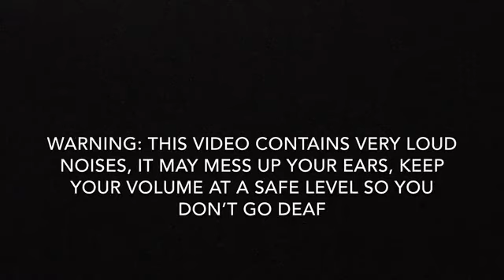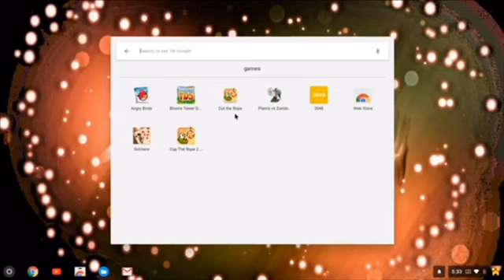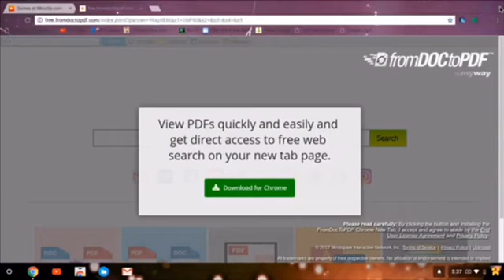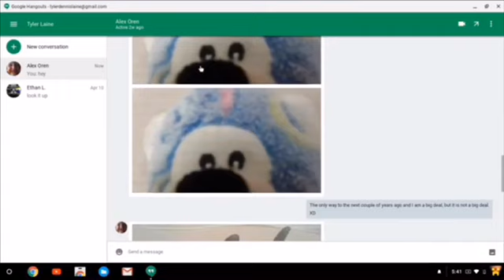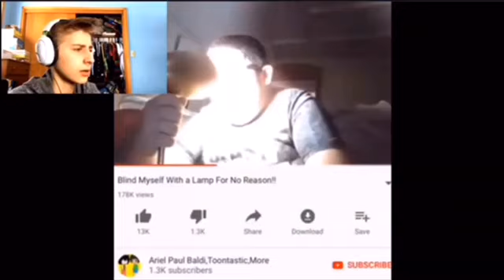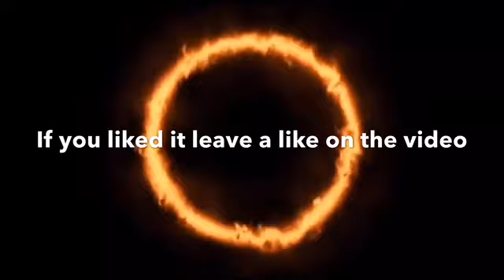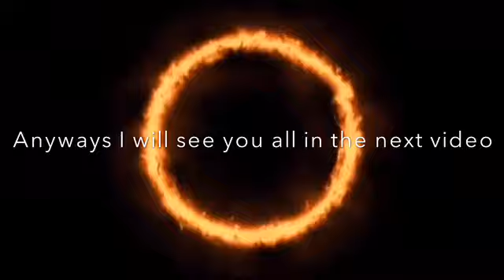Beware: funny/weird noises in this video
Go checkout my other videos and their descriptions for my Snapchat, twitter and Instagram, I’m too lazy to do it in this one.